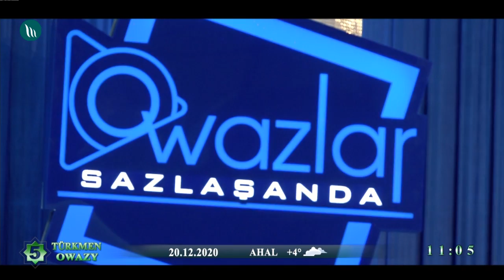Bagtyýar Rozyýew - Har eýlir, Nalaýşyň seniň | 2020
00:00 • 1.Har eýlir
05:30 • 2.Nalaýşyň seniň